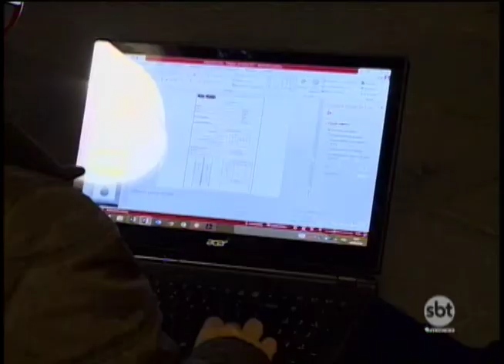Feira agrícola na Nova Alta Paulista traz conhecimento e novidades tecnológicas para produtores